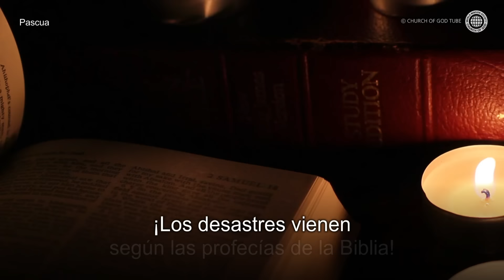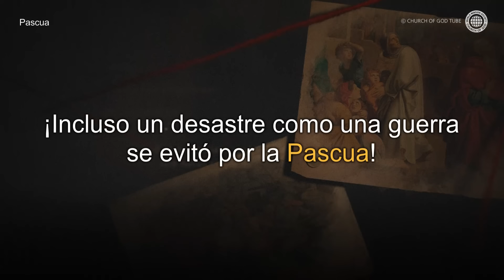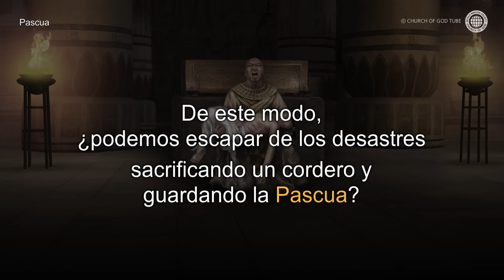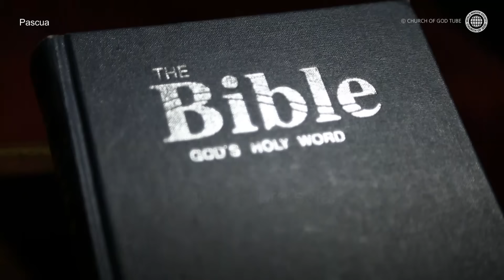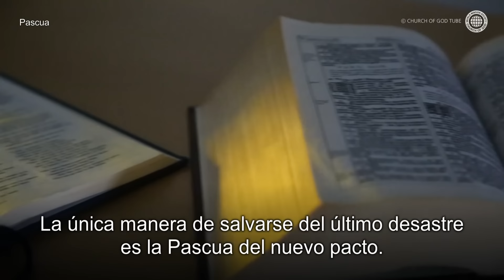Pascua | Iglesia de Dios Sociedad Misionera Mundial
Cuando vienen los desastres según las profecías de la Biblia, la única manera de salvarse es celebrar la Pascua
Dios siempre nos ha enseñado el camino de la salvación junto con las profecías sobre los desastres.
A través de la historia de la época de Moisés, cuando los israelitas eran esclavos,
y la historia de Israel en el norte y de Judá en el sur,
él nos hizo saber que la única manera de escapar de los desastres es la Pascua.

Hoy, la Iglesia de Dios Sociedad Misionera Mundial es la única iglesia que celebra la Pascua
con el pan y el vino al atardecer del día catorce del primer mes según el calendario sagrado
conforme a la enseñanza de Jesús.

Lucas 22:20
De igual manera, después que hubo cenado, tomó la copa, diciendo:
Esta copa es el nuevo pacto en mi sangre, que por vosotros se derrama.